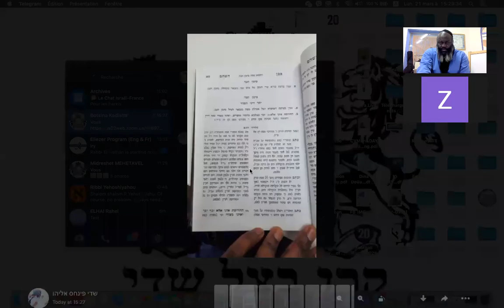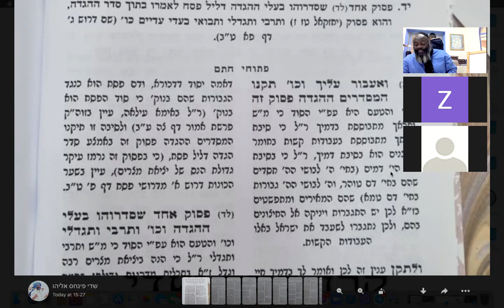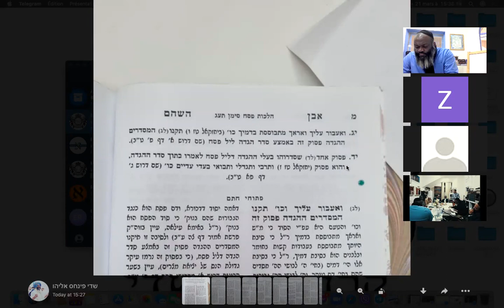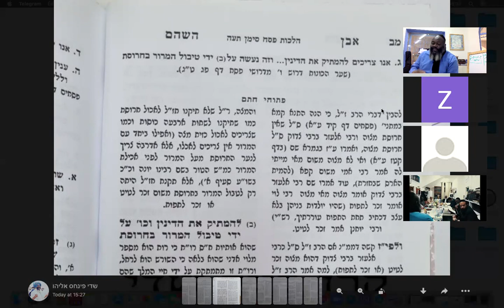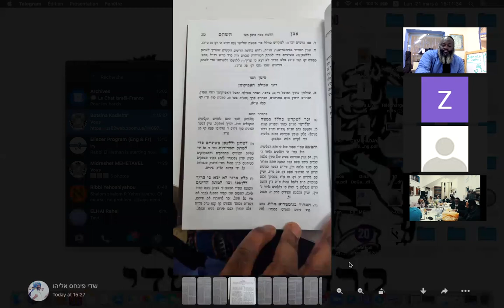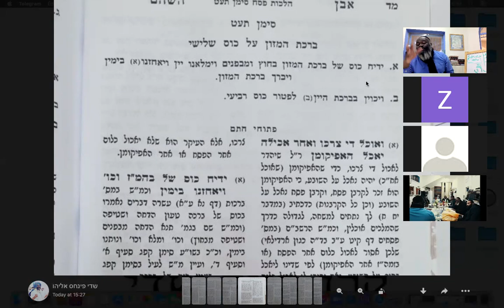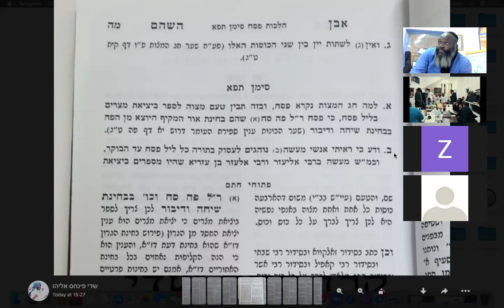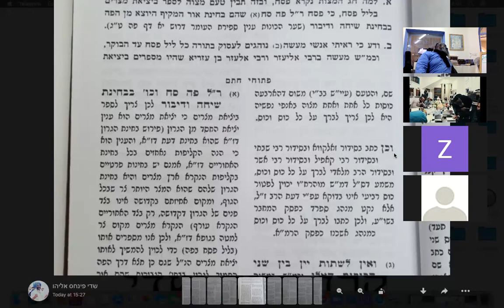Hilkhot Pessah 2 - Even HaShoam